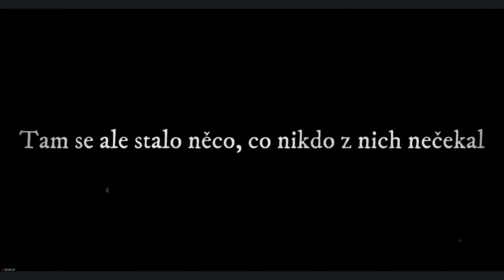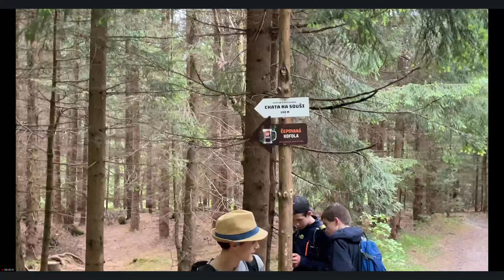PŘEŽIJEME TÝDEN MIMO CIVILIZACI 😲🤯🌲🐻??? (DÍL 3. DEN KDY SE VŠE ZMĚNILO)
cs, tohle je třetí díl z vlogové série kde jsme byli týden mimo civilizaci